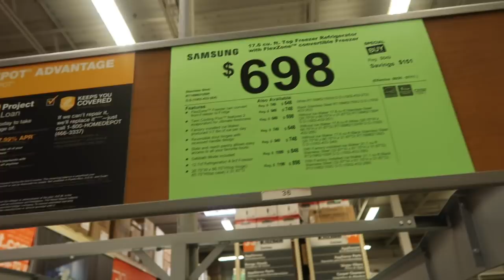Puro pleito con este par! Me quieren quitar el puesto